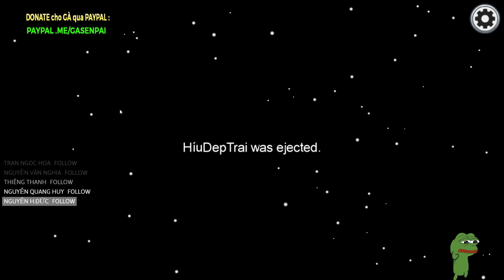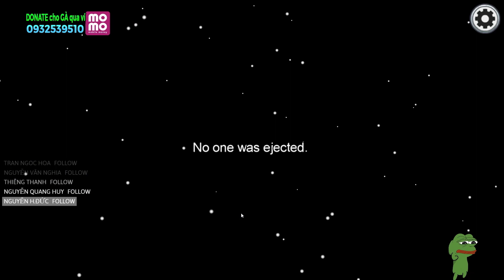Gà hướng dẫn mẹo làm Conan 500 IQ phát hiện IMPOSTOR EASYYYYYYYYY!!! | Among us | Gasenpai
★ ★ ★ [Bấm vào "xem thêm" (Show more) để xem thông tin]

Gà hướng dẫn mẹo cho anh em làm Conan 500 IQ phát hiện ra Impostor easy. Khi xem video các bạn đừng quên ẤN vào các QUẢNG CÁO youtube để ủng hộ Gà nhé. 😌👌♥

Among us